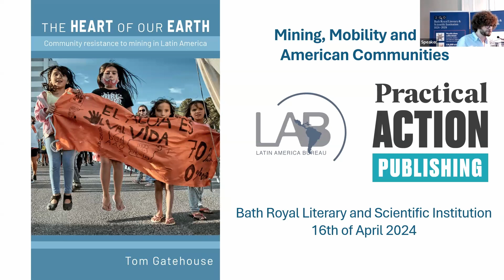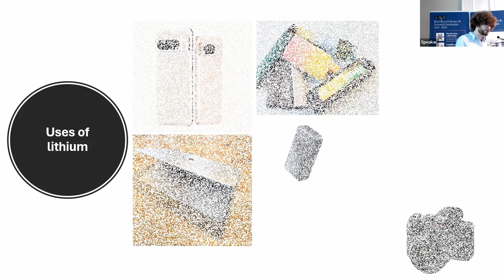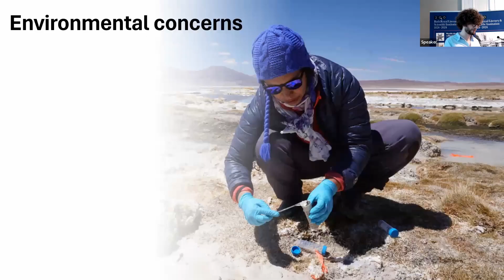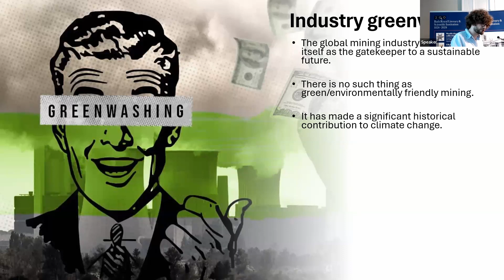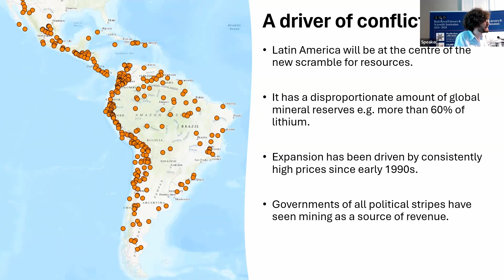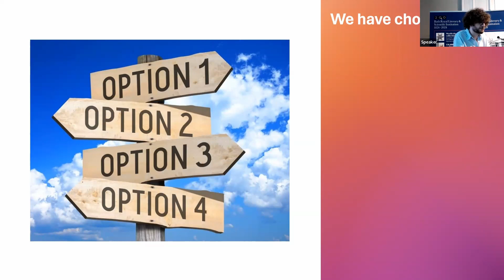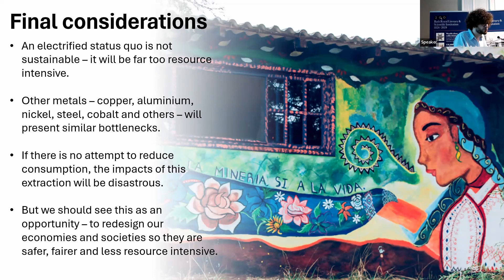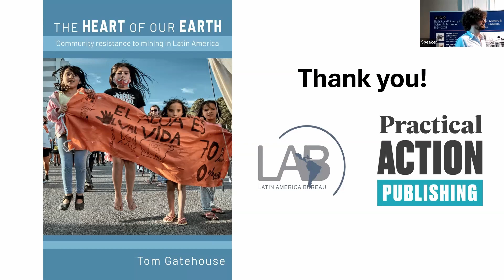Mining, Mobility & Latin American Communities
Mining, Mobility & Latin American Communities | Tom Gatehouse  |  Tuesday 16th April 2024, Queen Square, Bath.

Latin America has been one of the main hubs of the global mining industry since at least the early 1990s. Today, with the urgent need to transition away from fossil fuels, it is rapidly becoming the epicentre for a whole new wave of extraction. Key metals like lithium and copper, used widely in green technologies such as solar panels and electric vehicles, are found in large quantities in the Latin American subsoil.

But extracting these metals comes at a cost. In recent years, Latin American communities have increasingly mobilised to denounce the impacts of the mining industry on their lives, livelihoods and environments. To what extent are our green aspirations built on the expansion of an industry with major environmental and human rights issues? And are there any alternatives to yet more extraction?

To discuss these questions and more, join Tom Gatehouse, author of The Heart of Our Earth: Community resistance to mining in Latin America.

Your Support Matters to Us

The BRLSI is a charity, and this content is made possible by generous donations like yours.

Please consider supporting us to continue developing new programmes for the promotion of Science, Literature, and the Arts.
or text:
'BRLSI 5' to 70085 to donate £5 'BRLSI 10' to 70085 to donate £10

Every contribution, however big or small, is incredibly valuable.
Together, we can make a difference.